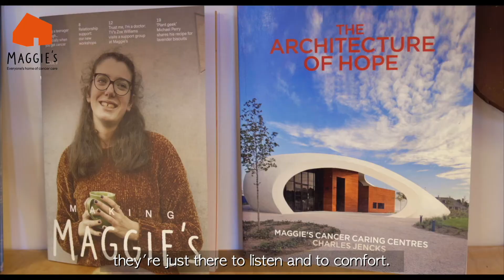Maggies - Ben Turner